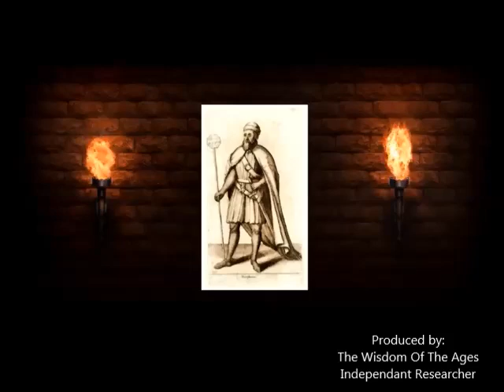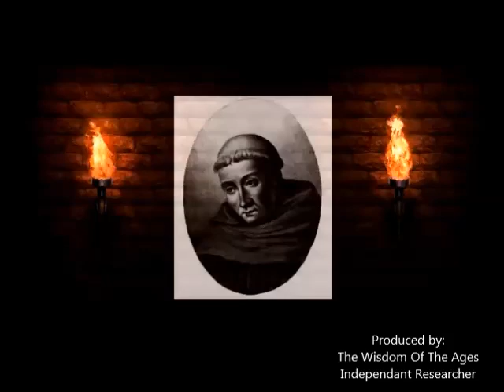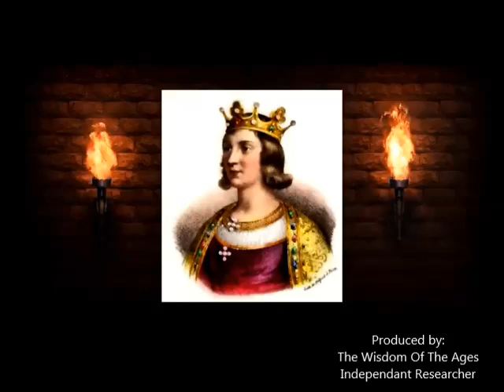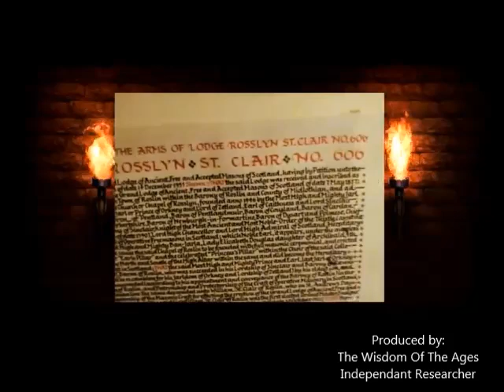I Have Reasons to Believe some Acadians are Descendants of the Knights Templar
► I'm a trained independent researcher.
Links proving this:
movie at the end: Quebec 10: The Acadian Deportation

You may wonder between "Maurice Godin" and "Terry Godin". Not only both stories are similar and there are not many Grand Masters of Knight Templars and had only one child with the same name "Vorle Godin" but "Terry Godin" was also styled "Thibaud Gaudin".  This story should interest any French - and not just Acadians - especially from Canada.

Enjoy the most by clicking on the Subtitles/Closed Captions icon provided that you can find on the right bottom of the videos with the words CC.

If you like what I am do, you can put a Like, it's always nice. You can also subscribe, by clicking on "Subscribers" which is at the top, to the right of the entry page, and also to click on the small bell, which is on the right.
Thank you again and have a nice day.
I was a school psychologist (trained psychologist) and now I am an independent researcher, (I did not lose my experience) having done an empirical essay, which was to criticize the methodology of scientific articles so I also do have -of course- an analytical mind.
I am also a "popularizer". I am researching and expounding the truth as best I can conceive of it from my perspective which is excellent since I have researched a lot since December 2001 (after 911 I was personally concerned and it is certainly not Alex Jones who "woke me up", I did it by myself since the only person who can make you see clearly in reality is yourself, I was only ready to see clearly).
Indeed, The Wisdom Of The Ages is an unknown author who is still striving to uncover the truth, so she exposes herself to several important topics.

Be sure to check out BetterHelp for affordable and convenient therapy

Use the link of BetterHelp provided as it supports the channel. Thank you.

I am an independent investigative researcher and was trained as a psychologist. I am actually in convalescence and healing from narcissistic abuse.

purposes only. Not withstanding of sections 106 and 106A the fair
use of a copyrighted work for purposes such as criticism, comment,
review and news reporting is not an infringement of copyright.